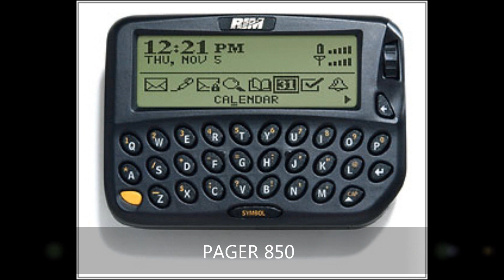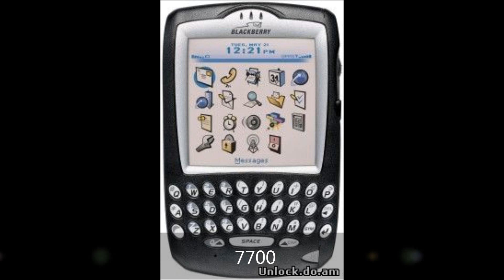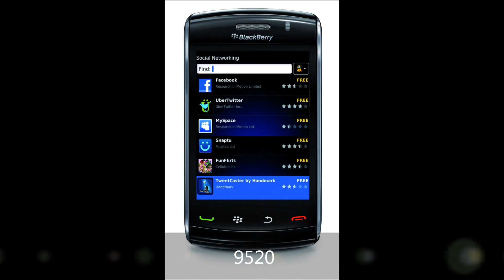BlackBerry Evolution from 1999-2012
כיצד התפתחו המכשירים של RIM
כלל הדגמים המרכזיים
מאז ההקמה ועד היום